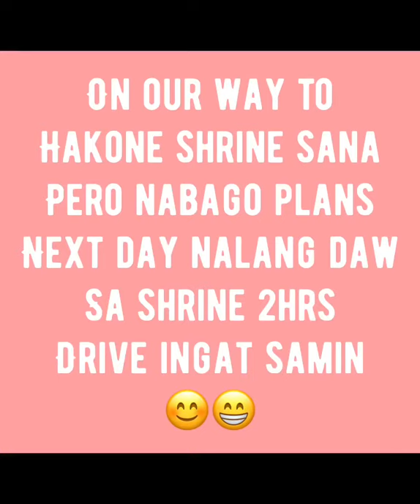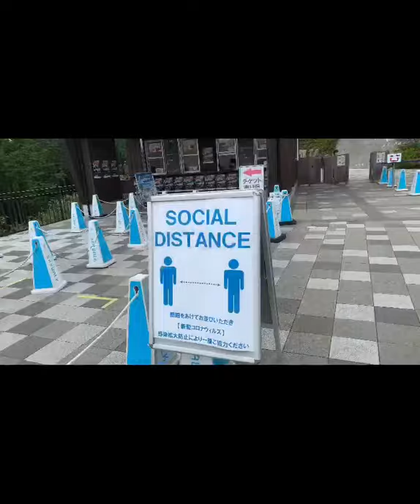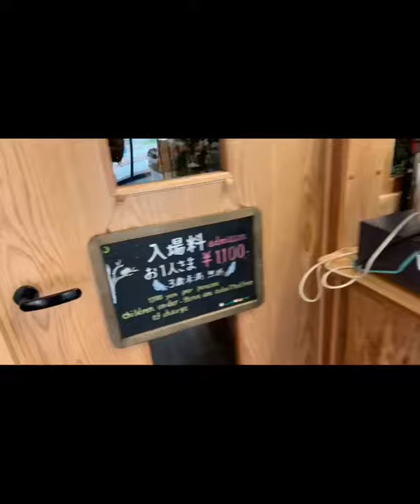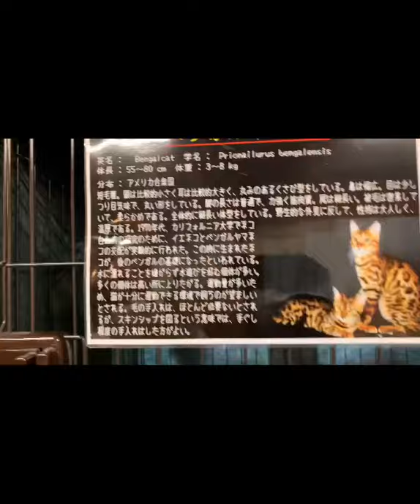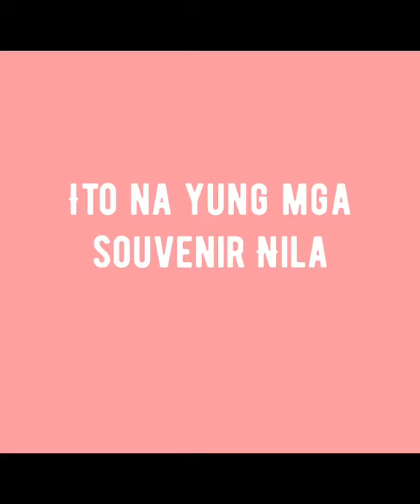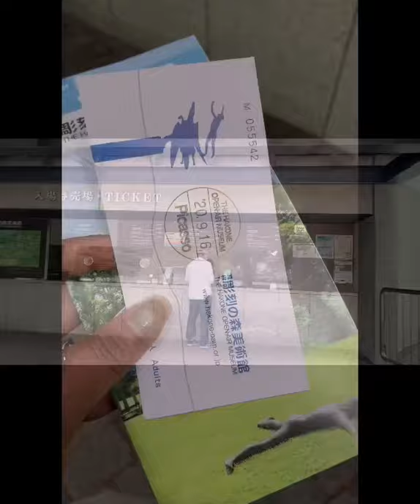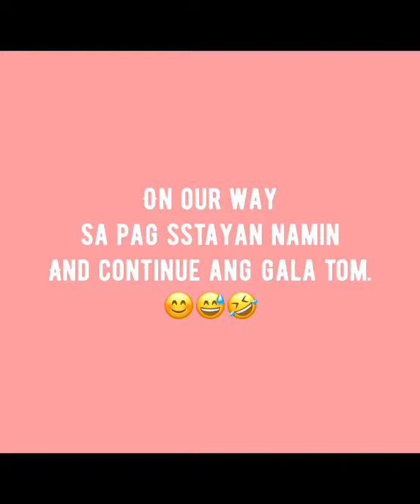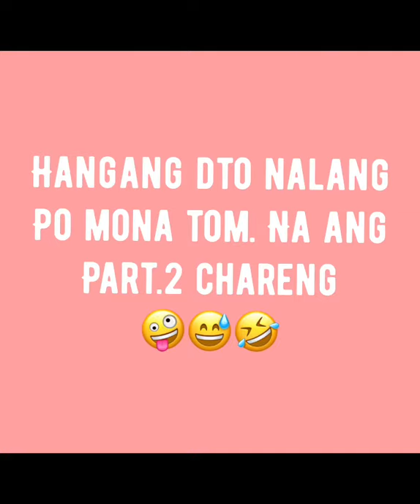JAPAN TRAVEL , skywalk & open air museum, taking a vacation for a while haha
Travel to hakorne kanagawa

We go to sky walk and open air museum
It’s so refreshing place and relaxing
it’s more good to go in that place with car para walang hustle hehe beautiful place and clean the best tlga japan